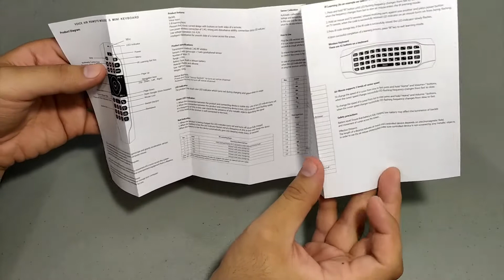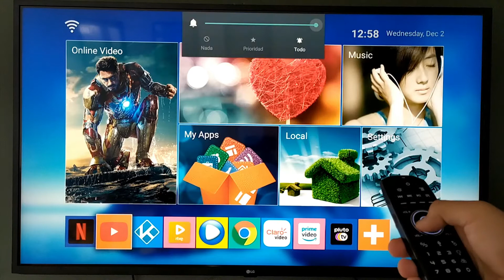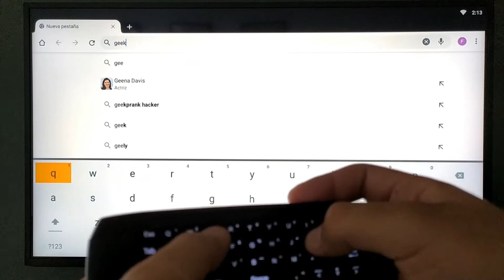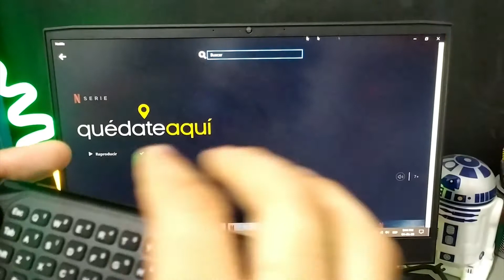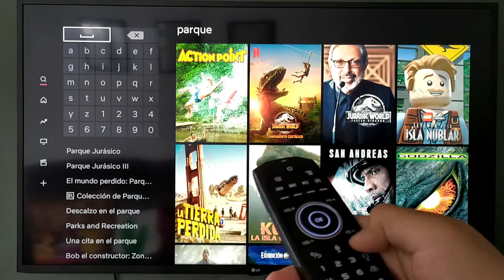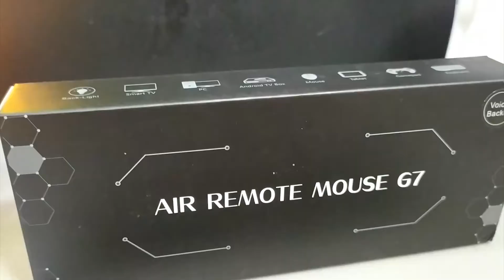G7V Pro Air Mouse con teclado - STRQUA 📺 | Review en Español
Revisado y desempaquetado del control remoto  G7V Pro sin bluetooth para android de la marca STRQUA (Presiona en ''Mostrar más")

*La letra Ñ se encuentra entre FN y Alt, el equipo donde se encuentra conectado debe estar en idioma español.
Geekers Blog
FlipBoard: flip.it/V63qbN